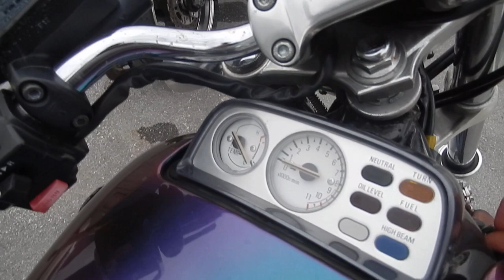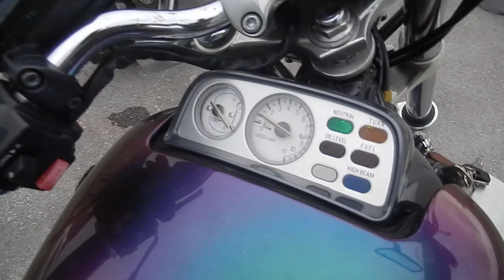B8619 YAMAHA V MAX